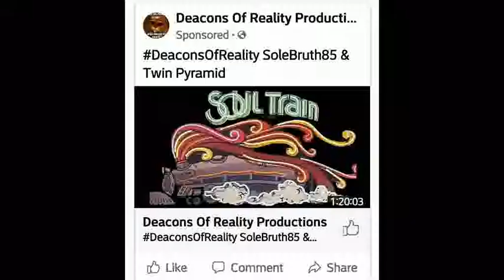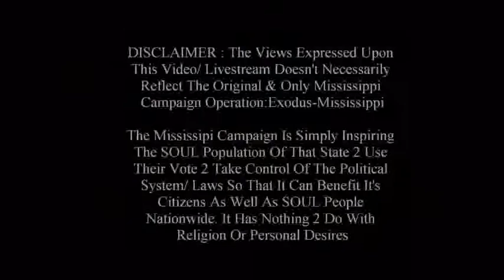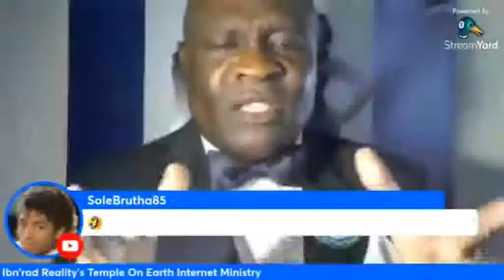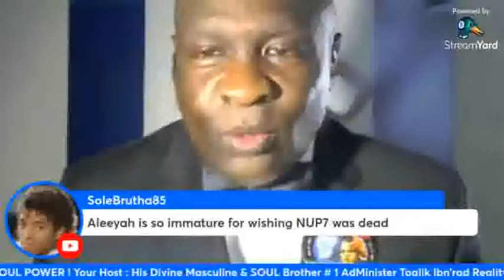Angelsnupnup7: Master Of Hurting Ni@@ers Feelings !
SOUL Liberation Day 2022 is Tuesday December 07, 2021 @ 2:30 p,.m. Central Time- Topic : Truth Is The Catalyst For A NEW Beginning! On RealitysTemple OnEarth @
1000% Liberation Of The, MIND ! - Let The Deprogramming, BEGIN !- I’m In The Wrong Place 2 Be, REAL !